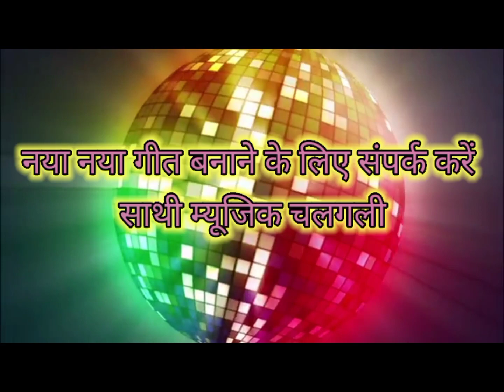PATA BATA DE RE// पता बता दे रे // Singer- Ramesh Singh and Fulbasho Sonwani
PRESENTED BY SATHI MUSIC CHALGALI
Song         : -  PATA BATA DE RE
Singer       :-   Mr. Ramesh Singh & Fulbasho Sonwani
Lyrics        :-   Mr. Ramesh Singh
Recording :-  Shivnath Kumar
Mixing       :-   Shivnath Kumar
Music.       :-   Madan , Krishna
Video Mixing :- Ravinath Kashi
Director     :-  Rajdhani Shyam
Producer   :-  R. K. Dewangan, Sobhnath Kashi

Uploading.            :-   Sathi Music Chalgali
Music Label         :-  Sathi Music Chalgali
Production           :-  HD Audio
Language             :-  Chhattisgarhi
Genre                    :-  Regional